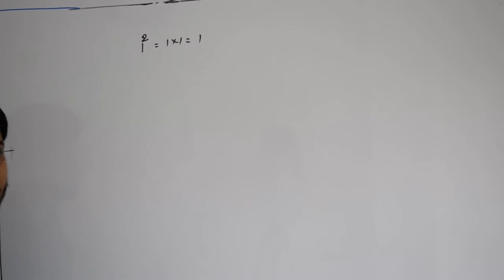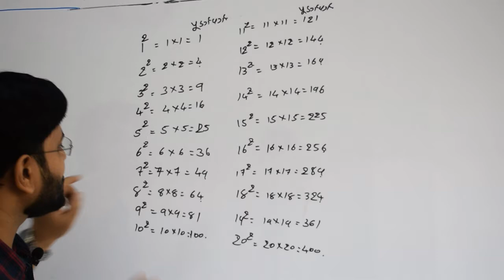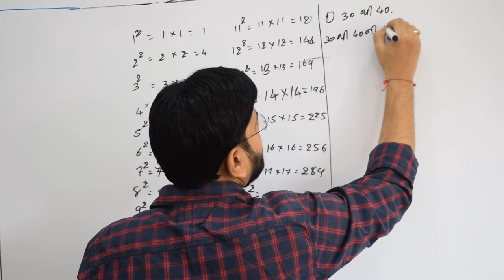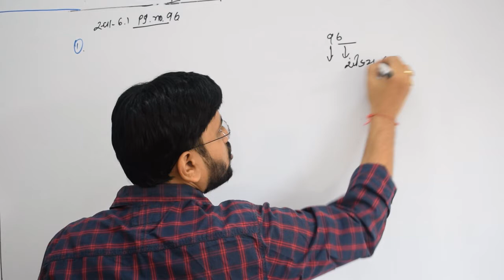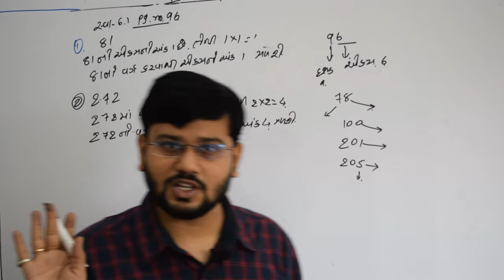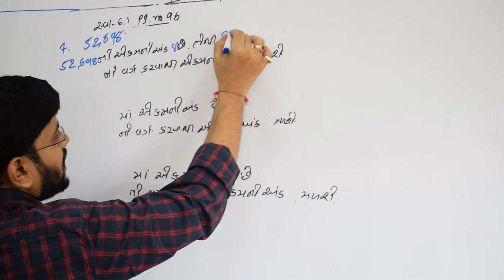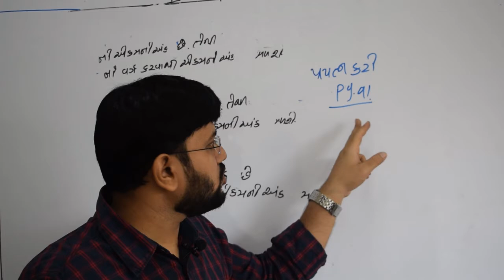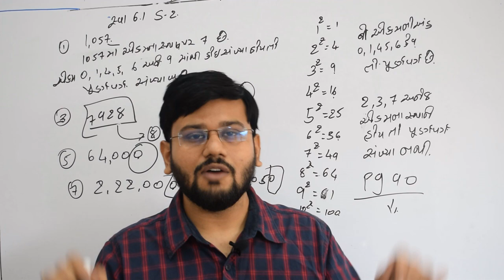1 વર્ગ અને વર્ગમૂળ ધોરણ 8 chapter6